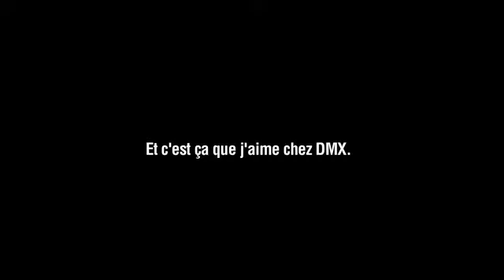Where I'm From x The Dean Brothers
Meet the Dean Brothers, TD and Waah :
the first one fathered Swizz Beatz, and the second one the whole Ruff Ryders movement.

You know when people say Kool Herc is the roots to it all ?
That's true for these guys too, only litteraly : the man was living in the apt under them back in the 70's.

Ain't that unexpected ? So is learning that the blueprint of DMX's career was designed by Mount Vernon's most notorious Overweight Lover, Heavy D.